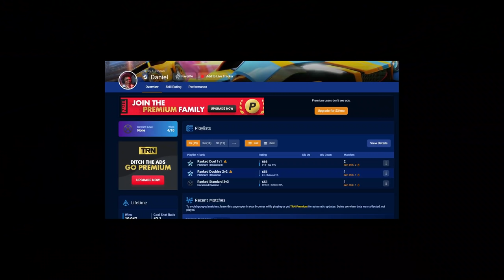Same old Rocket League, different season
Camera Settings:
FOV: 110
Distance: 270
Height: 110
Angle: -4
Stiffness: 1